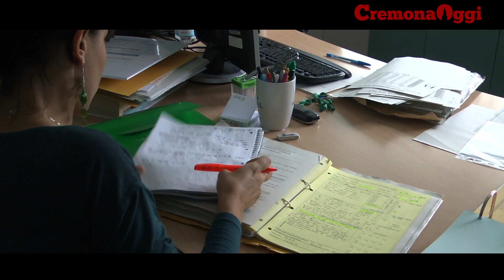Oncologia: ricerca e umanizzazione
Più di 800 sono ogni anno i nuovi pazienti seguiti dall'UO di Oncologia dell'Ospedale Cremonese diretta da Rodolfo Passalacqua.
Grazie alla ricerca  e alla sperimentazione oggi sono disponibili nuovi farmaci a Target molecolare che colpiscono le cellule tumorali e consentono di bloccare la malattia; farmaci in uso anche presso il reparto cremonese.
Oltre alle terapie personalizzate anche un progetto di umanizzazione che vede un infermiere e un medico di riferimento assegnato a ciascun paziente. Non solo. La presenza di due psicologi garantisce sostegno all'intero nucleo famigliare che si trova a fronteggiare la malattia. L'approccio multidisciplinare è ormai un percorso obbligato perché nessun paziente può essere seguito da un solo specialista.